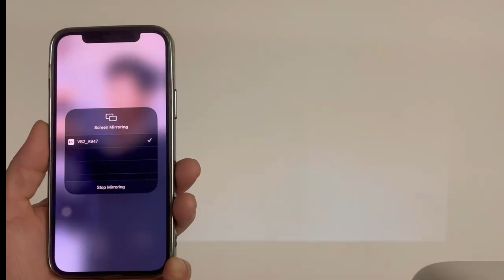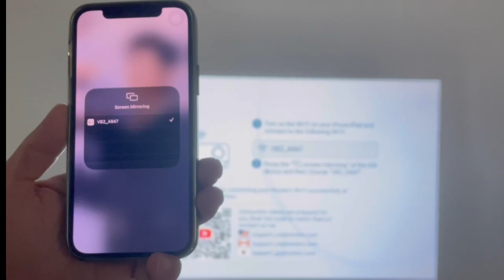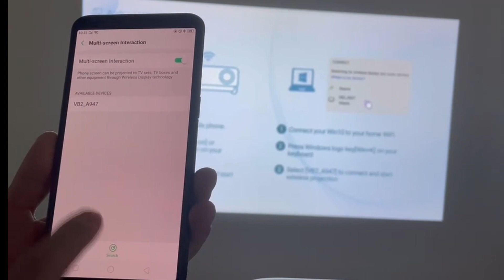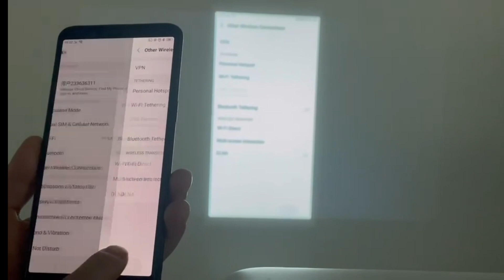E20 Pro Screen Casting Method